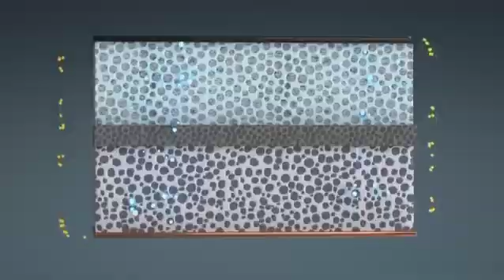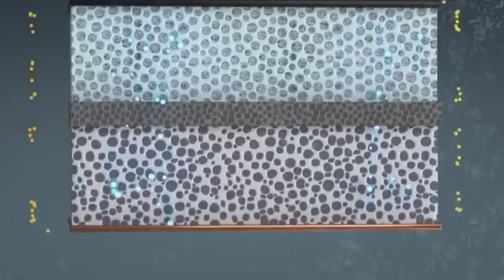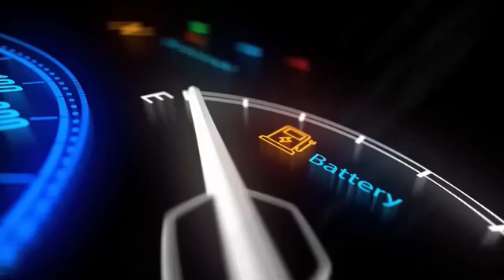Toyota's Game Changing Solid State Battery Sparks Industry Buzz